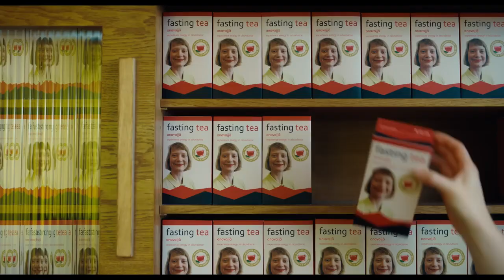Club Zero (2024) | Trailer | Official New Movie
Cinema barat yang sangat seru ini ceritanya Nona Novak bergabung dengan staf sekolah berasrama internasional untuk mengajar kelas makan yang sadar dan membentuk ikatan yang kuat dengan lima siswa yang akhirnya mengambil jalan berbahaya.